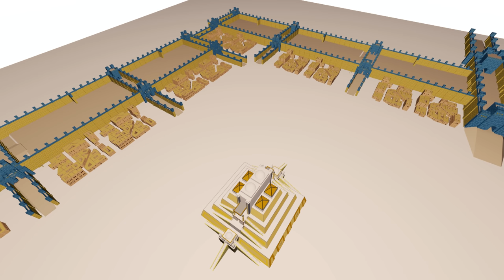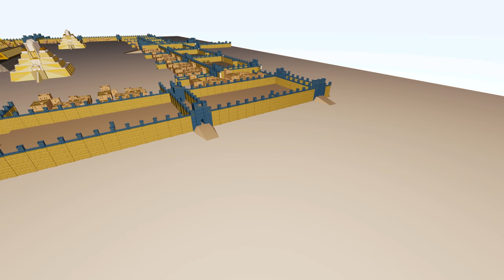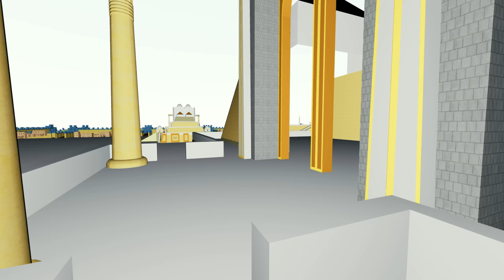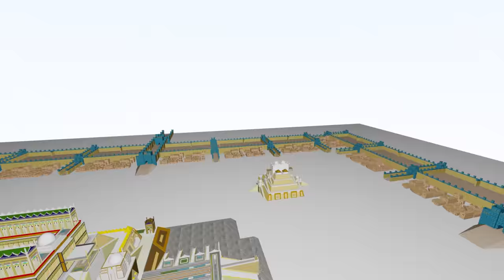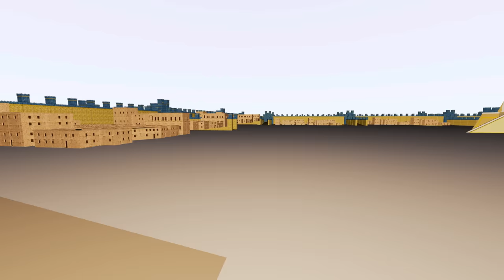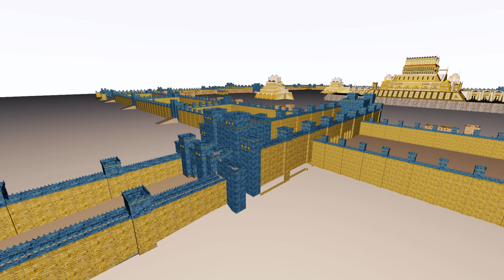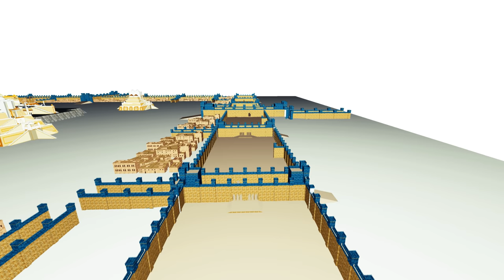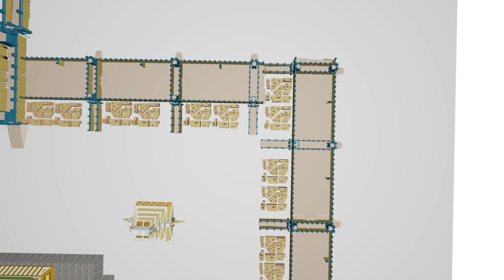26. ENKI’s Lost Pyramid FOUND, We know the Builder! Nibiru Council Gudea of Lagash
Technologically Advanced Extraterrestrials From Nibiru Who Came For Gold, Created Us From Their Genome to Work the Mines, Then Gave Us Pyramids!

for WEEKLY podcast.

"Eyewitness accounts recorded on papyrus, copper, clay, stone, wood, and textiles may be retrieved in situ or from a recognised source,". The subsequent interpretation of these works is the record of the culture's conscious remembrance. The Sumerian, Egyptian, Hindu, and Hebrew texts that record sightings of Advanced Beings or human communication with them are reliable and substantial pieces of evidence. The Dead Sea Scrolls, Nag Hamadi Scriptures, Gnostic Gospels, and Paleo-Hebrew Torah are among examples.